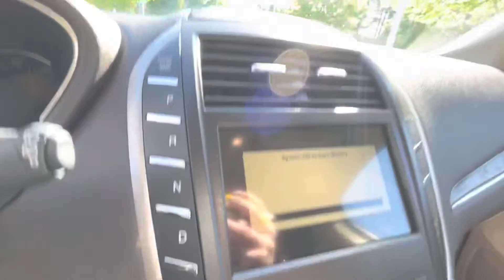2017 Lincoln MKC Reserve AWD walk around video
2017 Lincoln MKC Reserve AWD walk around video